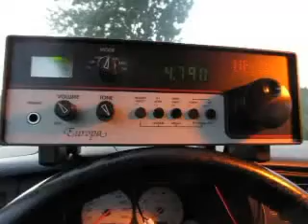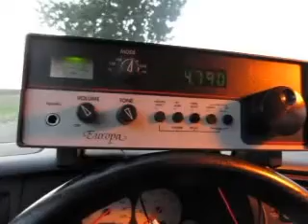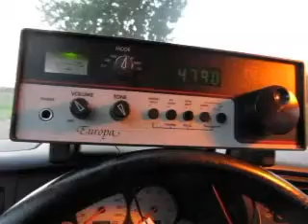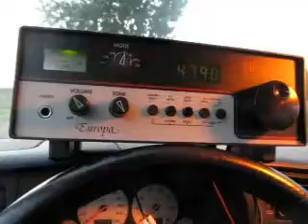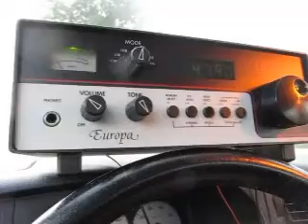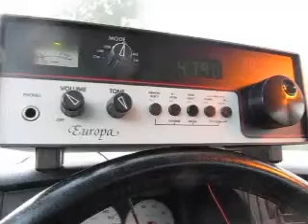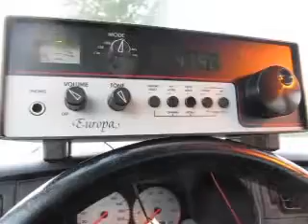4790 kHz Radio Visión from Peru received in Germany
Radio Visión from Chiclayo Peru on 4790 kHz received in Germany during a DXpedition to the fields on 8 October 2012 at 0521 and 0541 UTC.

Receiver: Lowe HF-225 Europa with 100 meter longwire antenna

This station is a personal first for me.